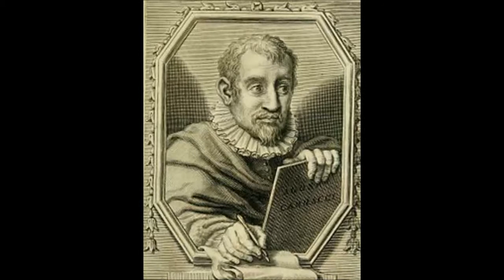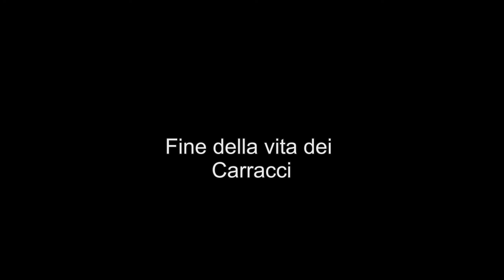Vita dei Carracci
Il racconto della vita dei Carraci tratto dalle Vite dei pittori Bolognesi di Carlo Cesare Mavasia